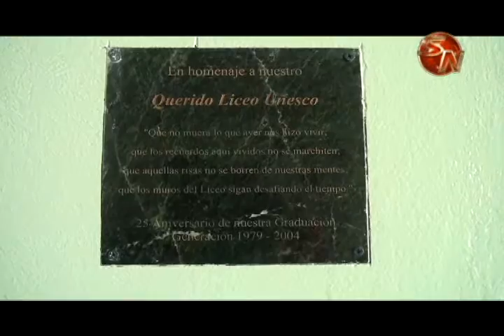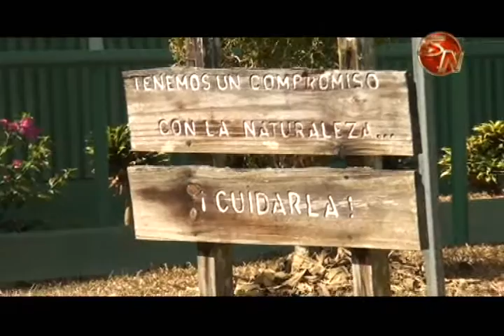En el Liceo Unesco trabajan para mantener en buen estado la infraestructura